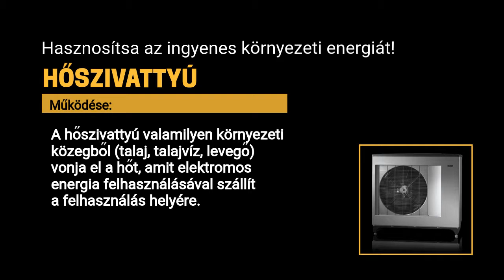Vértes Energetika Kft Hőszivattyú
A hőszivattyú akár 70%-kal csökkenti a fűtésköltségeket
A hőszivattyú valamilyen környezeti közegből (a Nibe geotermikus hőszivattyú például a talajból, a Nibe Split levegőből és talajvízből) vonja el a hőt, amit elektromos energia felhasználásával szállít a felhasználás helyére, a fűtő vagy a melegvízkészítési rendszerbe. A környezeti energia ingyenes. Önnek csak az elektromos energiát kell kifizetnie.